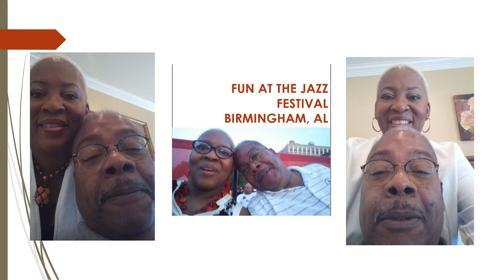DAVE AND GRESHA'S 17th ANNIVERSARY 2020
David and Gresha's 17th Anniversary Video 2020